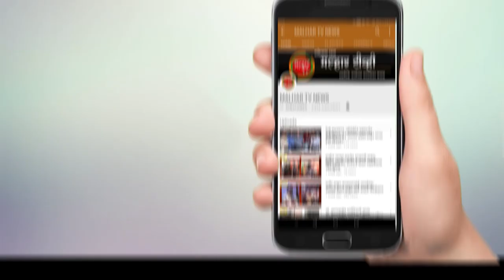भाजपचे पनवेल तालुकाध्यक्ष अरूणशेठ भगत यांच्यावर सर्व स्तरातून शुभेच्छांचा वर्षाव !!!